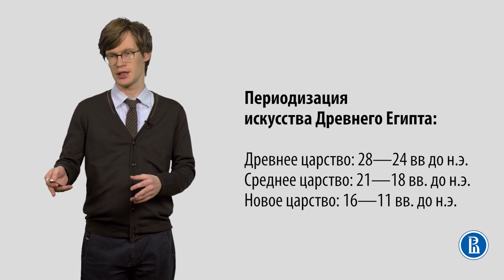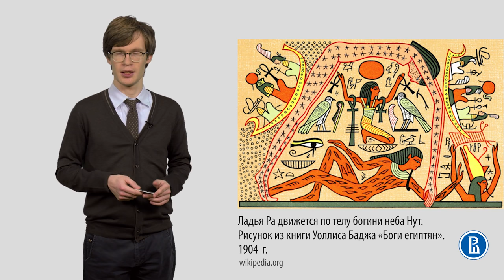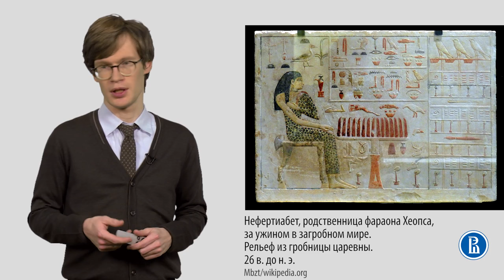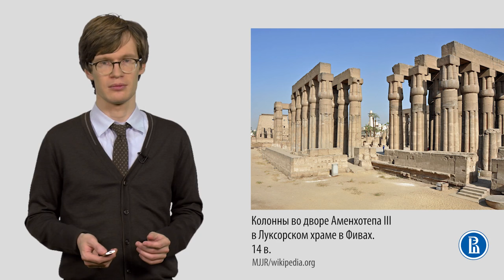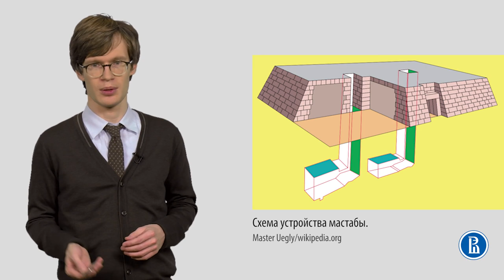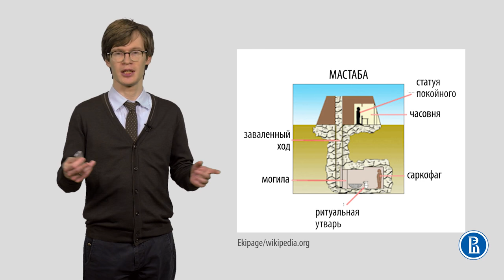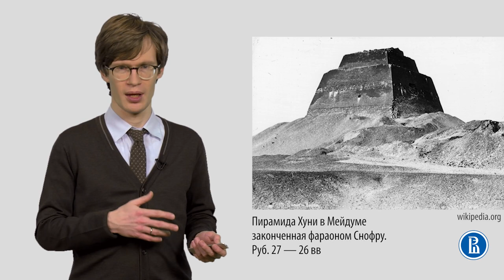Искусство древнего мира. Египет.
Открытое образование. Университет им . Ломоносова